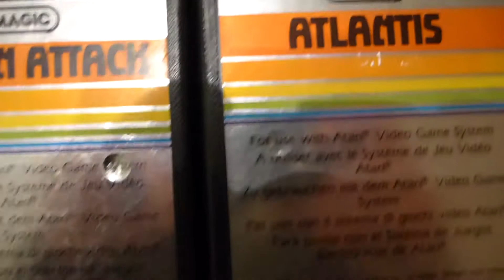#792 Zock' mal wieder...Donkey Kong: Macht auch abgespeckt Spass! [Atari 2600]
Hallo liebe Retrogaming Gemeinde!
Heute zocke ich ein Ründchen Donkey Kong auf dem guten alten Atari 2600. Gegenüber dem Original sind hier zwar leider nur Level 1 und 3 übriggeblieben, aber das stört mich nicht. Spass macht es mir trotzdem. Was meint Ihr zum Game? Schreibt mir doch mal :-)